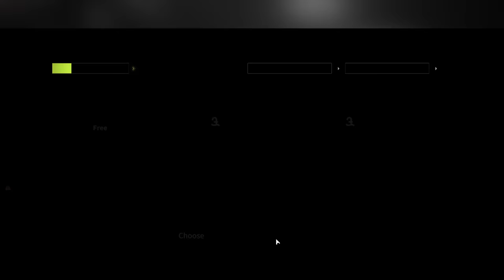Tactics Of 100% Return Of Your Equipment - Lost Light